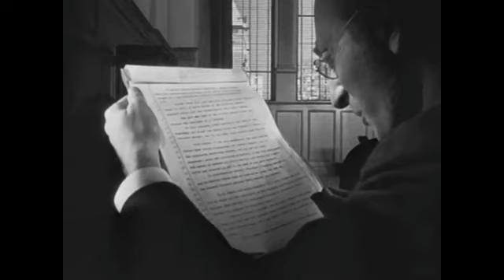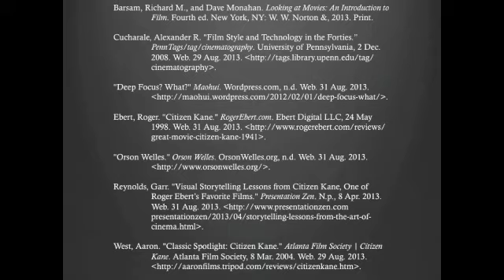Citizen Kane Film Analysis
A formal analysis of Citizen Kane Amber Shultz a student in my Film Experience class at Belmont University, Fall 2013.